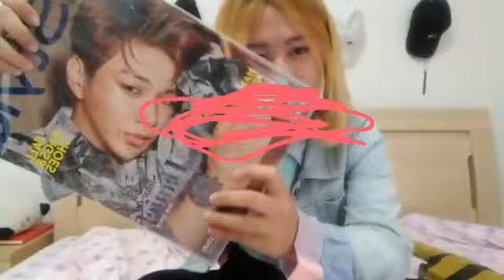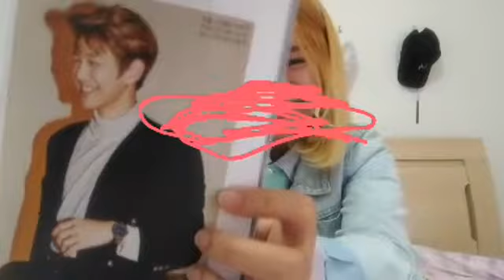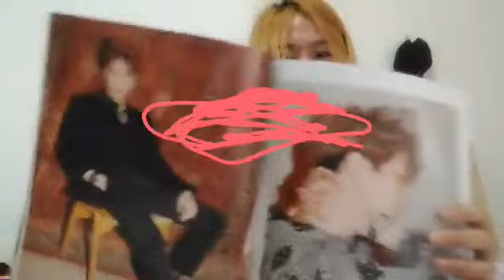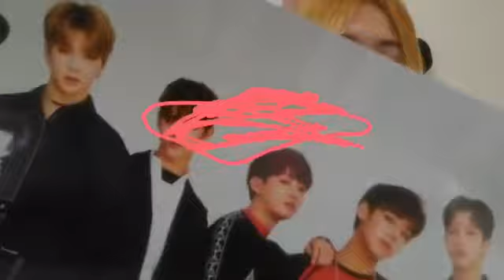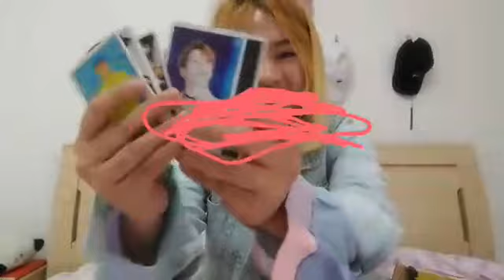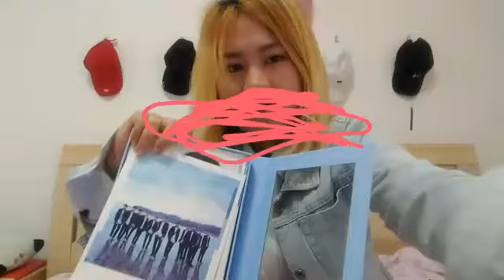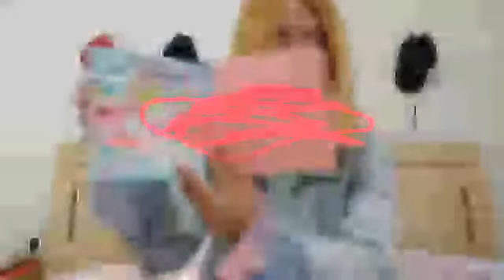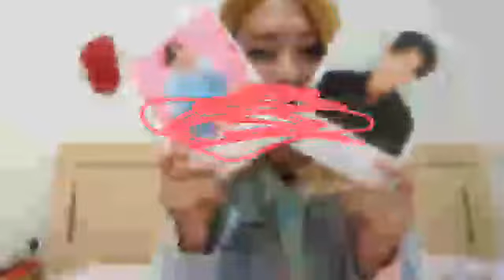UNBOXING WANNA ONE TO BE ONE ALBUMS (Pink and Blue) and INSTYLE KOREA October Issue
This is my first ever! waaaahhhh